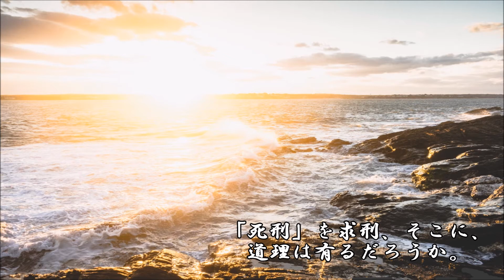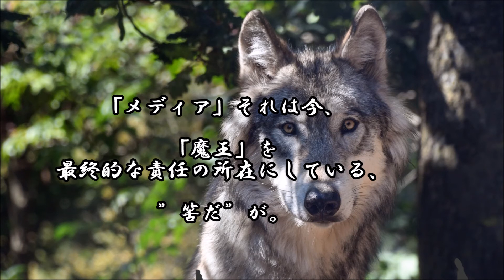ショートサーキット出張版読み上げ動画5317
「ＸＸを貸してもいいが、メディアには載せるな」載せない様、
我々は出来るけど。この時、ＸＸが重要な程、何かの枷が重い。

素材著作
風景